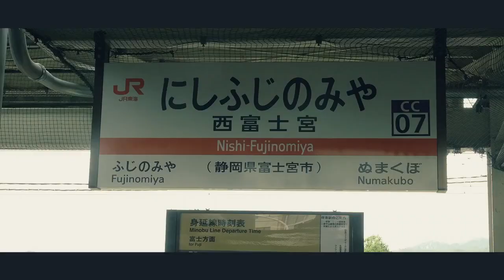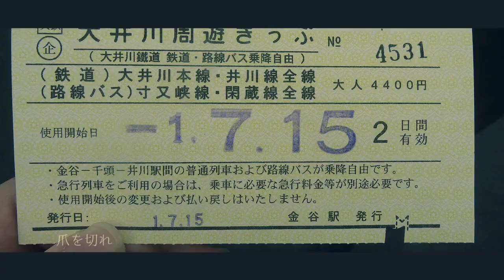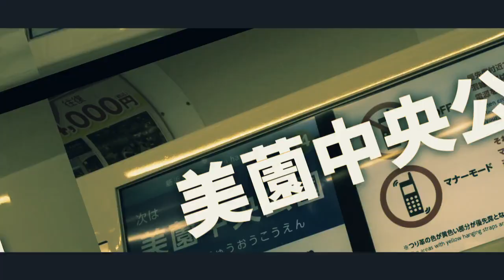エンセイ・オブ・シズオカ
夏に静岡に行ってきました（そんなに遠征ではない）。伊豆とか飯田線の一部とかないです。許して

2泊3日を3分に詰め込みました。簡易動画ですが頑張りました。3分って長いのね。

特に大井川鉄道が面白かったです。車掌さんがいろいろなこと説明してくれるし。天気のいい日に時間かけてもう一回行きたい（こなみ）

岳南藤岡でなく岳南富士岡です。すみません。